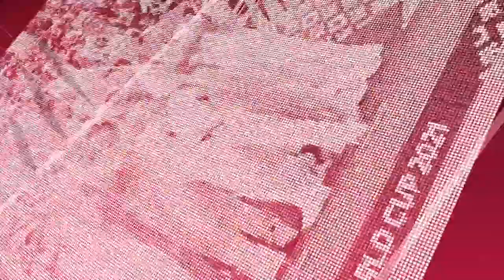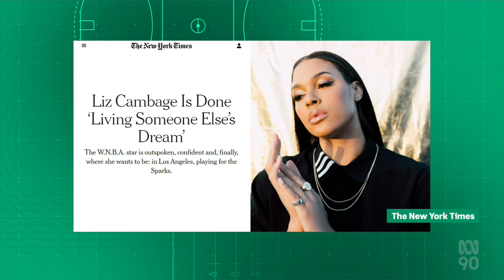Jenna O'Hea on Offsiders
Former Australian Opals captain, Jenna O'Hea, joins the panel of this week's episode of Offsiders to discuss the latest sports news. The segment discussing Liz Cambage caused quite a stir.  Broadcast on May 8th, 2022.